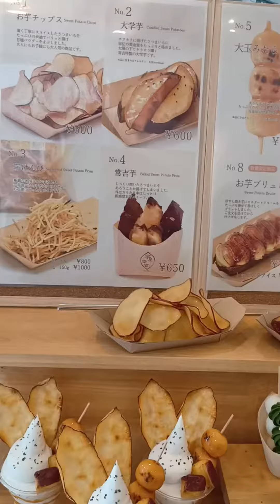MATCHA MOCHI AND MATCHA BEER